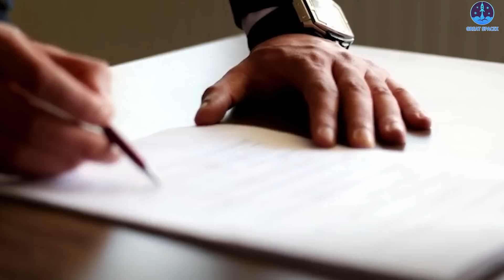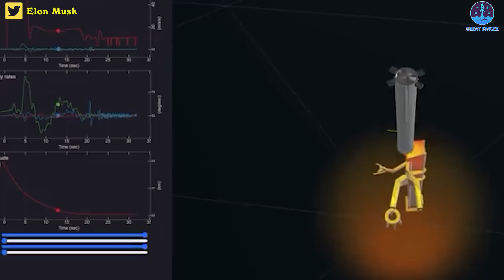Elon Musk is facing the hardest part ever with the first Starship orbital flight in Sept...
1)HUGE THANKS TO:
2) 🎵 ABOUT ALL TRACK IN MY VIDEO 🎵

A month after an explosion dampened the spirits at SpaceX, the Elon Musk-led aerospace giant is back in business and ramping up preparations for the maiden orbital flight of the ambitious Starship.
But, it’s worth noting that SpaceX won't launch the orbital maiden flight of Starship in August, according to a radio-spectrum license application the company filed with the U.S. Federal Communications Commission (FCC).
Worry not though, as the Mars-bound spacecraft could finally make its orbital test flight on September 1. That's because SpaceX set out a six-month window that opens on the first day of September. The license was granted by the FCC on Wednesday, August 10.
Interestingly, SpaceX wants to attempt a Starship booster catch during its first orbital launch.
An updated document submitted by SpaceX to the US Federal Communications Commission (FCC) has revealed details about the company’s plan for the first Starship booster ‘catch’ attempt.
The document follows a different batch submitted by SpaceX in June 2021, when the company detailed its plans for Starship’s orbital launch debut as background while requesting permission from the FCC to use Starlink dishes for in-flight telemetry. A month earlier, a different request focused on more standard telemetry antennas had already revealed that even if the mission went perfectly, Starship would not fully reach orbit on its first attempted spaceflight. It also confirmed that SpaceX had no intention of recovering the upper stage or Super Heavy booster assigned to Starship’s launch debut – a sort of implicit acknowledgment that success was (then) not expected on the first try.